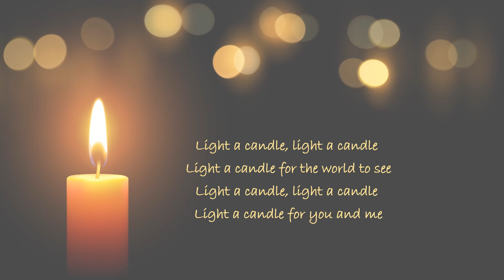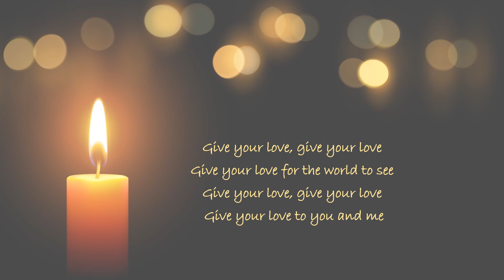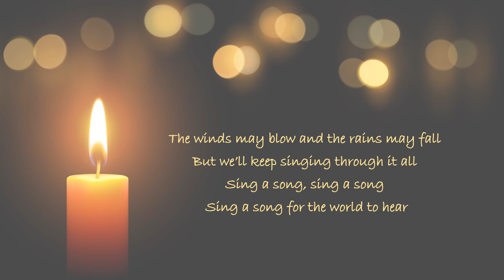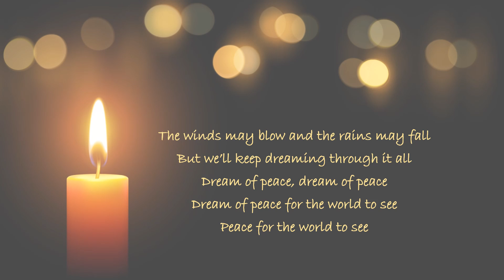Light A Candle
Chris Barton wrote “Light A Candle” for the students and families of St. Joseph Institute for the Deaf-Indianapolis in 2010. The students premiered the piece at the annual Christmas celebration. It was remarkable because all of the children had hearing loss of varying degrees and relied upon their hearing aids and cochlear implants to listen to and then sing to the accompaniment. While not always accurate musically, the students grasped the message of the song and did their best to convey it to the audience. It inspired a standing ovation!